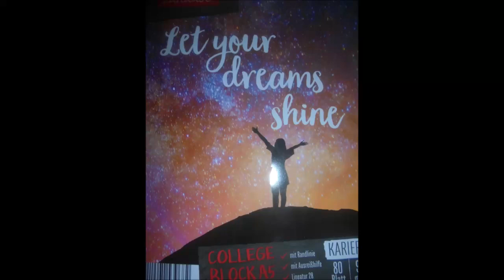SATURDAY EVENING WALK mit unserer lieben Peggy/Liegestütze auf den Fäusten: 1x46Wdh. 👍🏻💪🏻😊🐶🤸🚪🏡🌄🌃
Königsbach-Stein, den 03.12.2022 (Outdoor): Von unserer heute leider recht kurzen gemeinsamen Abendrunde (15 Minuten) im Wohngebiet auf dem Königsbacher Berg und über die Adlerstraße bei mit Jacke angenehmen 02°C zuhause angekommen, gab es erst mal ein leckeres Abendessen für unsere liebe und herzensgute Peggy 👍🏻💪🏻😊🐶🍖🦴🌭🏡🌄🌃 Vorher habe ich draußen im Eingangsbereich vorm Haus spontane 1x46 Wdh. Liegestütze auf den Fäusten trainiert 👍🏻💪🏻😊🐶🚪🤸‍♂️🚪🏡🌄🌃 Unsere liebe und herzensgute Peggy hat inzwischen drinnen im Warmen schön brav gewartet bis ich fertig trainiert habe 👍🏻💪🏻😊🐶🚪🤸‍♂️🚪🏡🌄🌃
Hintergrundmusik: E's Jammy Jams ~ When Johnny Goes Marching.